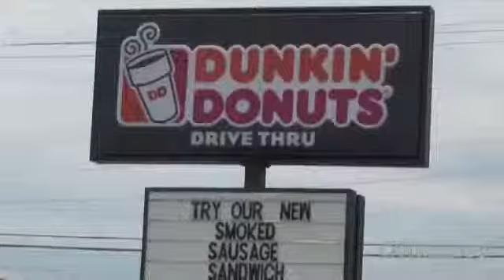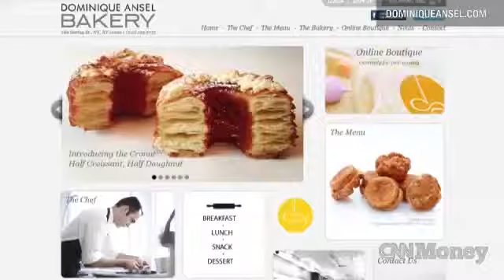Krispy Kreme soars No holes in this stock